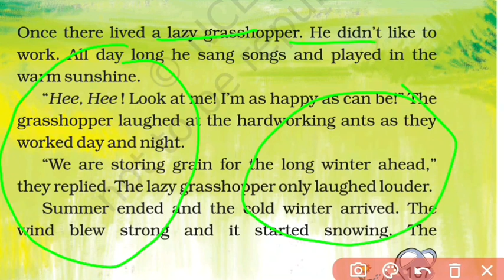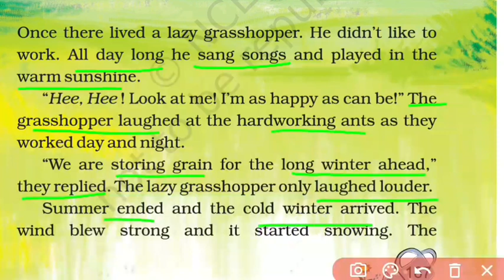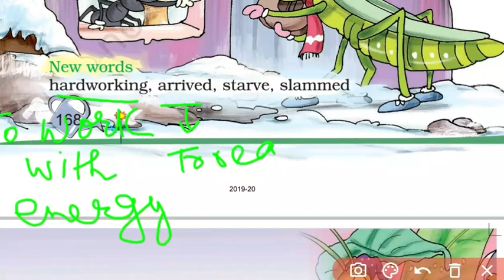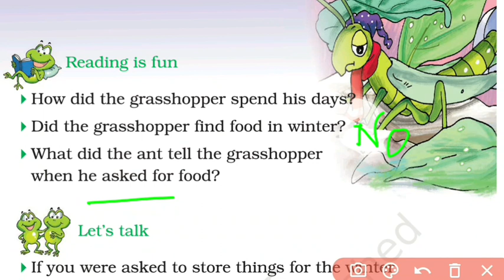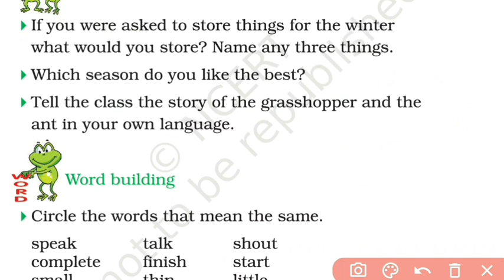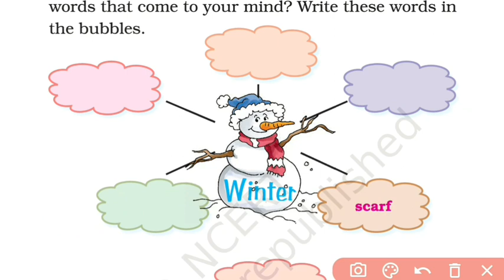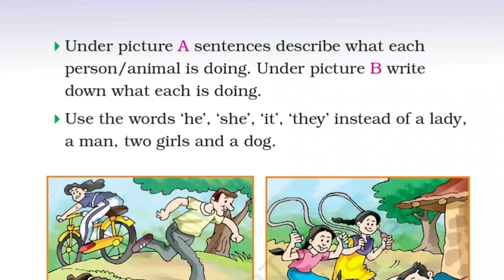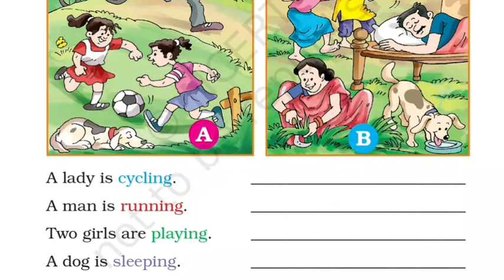The Grasshopper and The Ant |Class 2 English Ncert